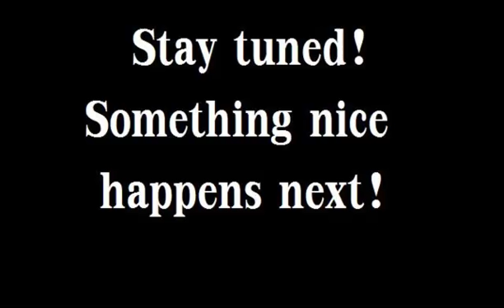Minecraft Episode 1 /w Texty [Nice Spot!]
Texty plays minecraft and starts walking around in search for a nice spot for a house-base